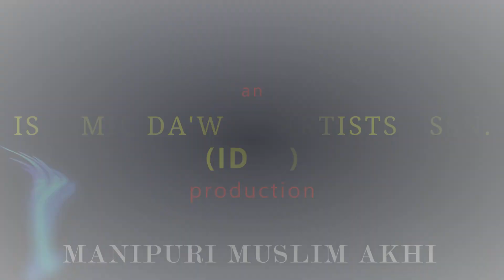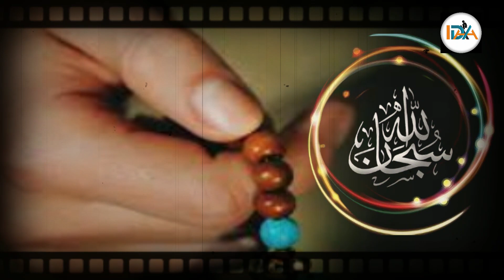Achikpa Mafamda Famladuna | New Manipuri Marifat 2022 | Alhaj Qamaruddin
New Manipuri Marifat 2022
Title: Achikpa mafamda famladuna
Singer: Alhaj Qamaruddin
Lyrics: Md. Roushan Ali
Production & Sponser: IDO Lilong